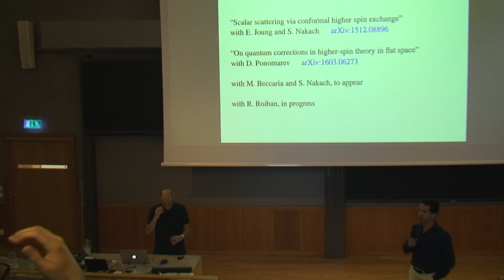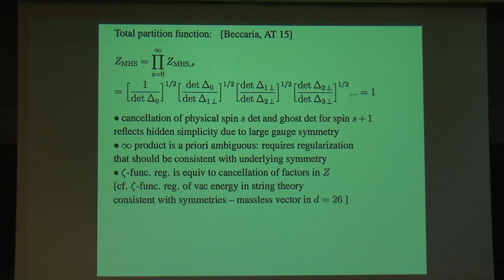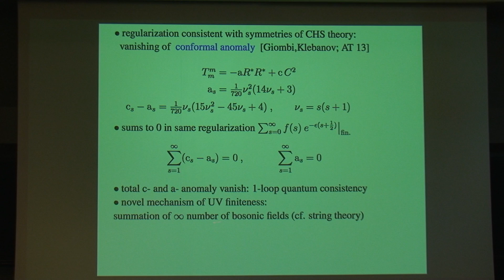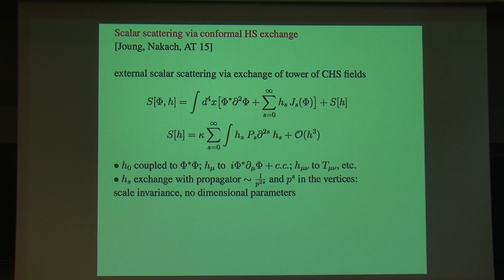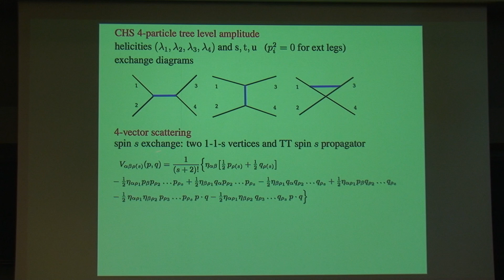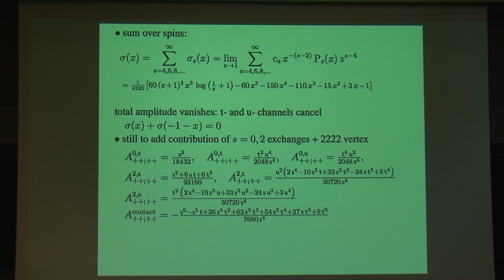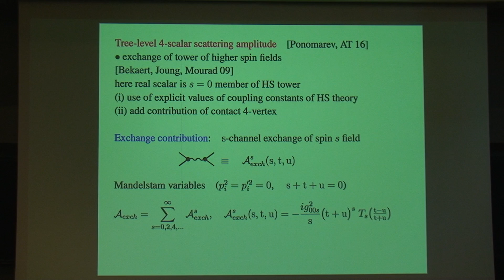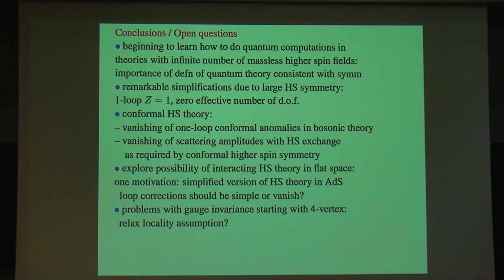Arkady Tseytlin "On Scattering Amplitudes in Higher Spin Theories"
Talk given at the Amplitudes 2016 International Conference held 4-8 July 2016 at Nordita, Stockholm.